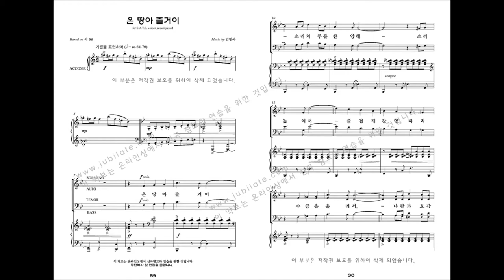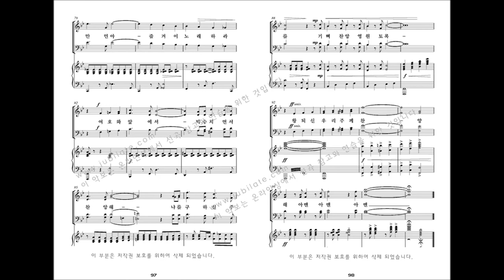[유빌라테 명품성가 33집] 09.김민아 '온 땅아 즐거이' - T